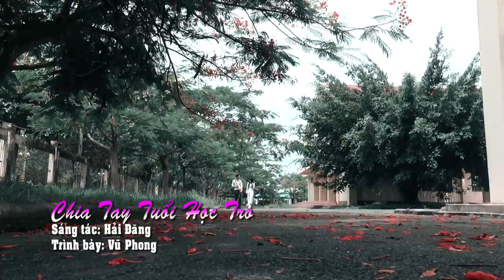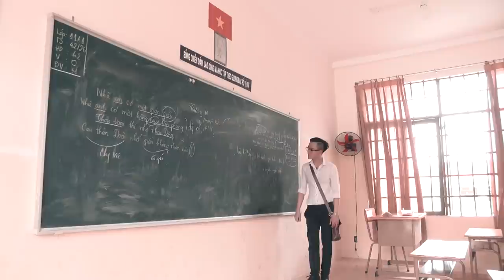MV Ca nhạc Tây Ninh - Chia Tay Tuổi Học Trò - Official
Trình bày: Vũ Phong
Minh họa: Như Hảo
Videos & Audio: Duy Nguyễn